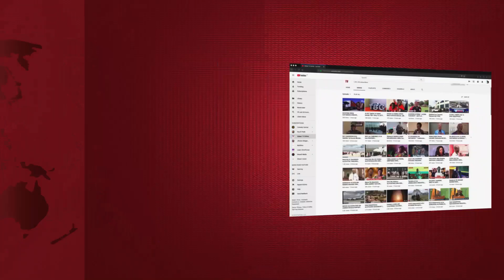MZEE ZORO AIBUKA NA TANZANIA ALL STARS, Amsifia JAY MELODY - "NINA MIAKA 69, ILIANZA NIKIWA KIJANA"